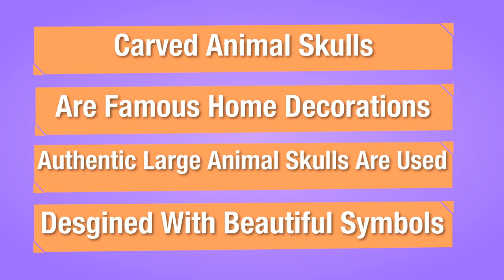Hand Carved Animal Skulls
Carved skulls are unique art pieces that could be used home decorations. They are created by professional artisans worldwide. Carved an animal skulls are designed with unique symbols and authentic large animal skulls are used.